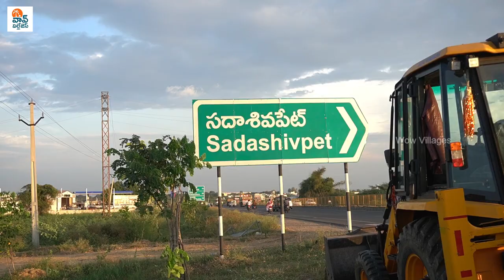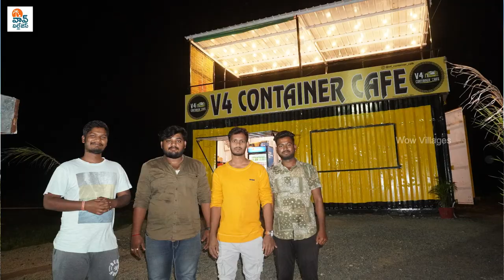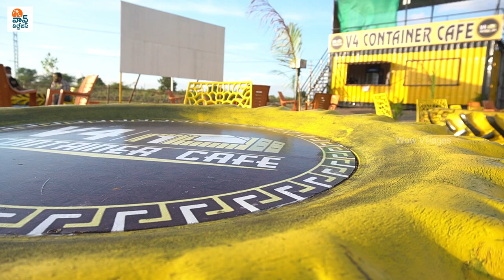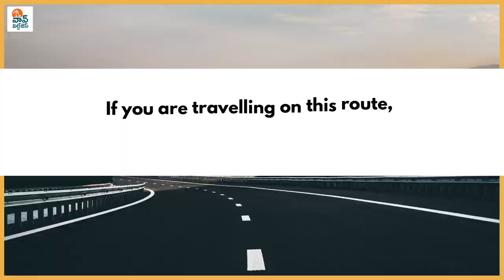Have-A-Tea-Break I V4 Container Cafe I Sadashivpet I Wow Villages I